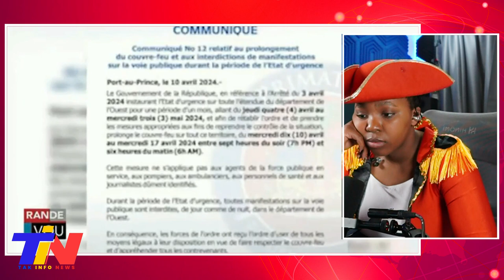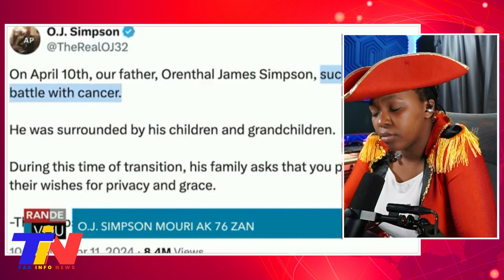lavwadlamerik 11 avril 2024 Bagay yo Myè'l Nan Entènasyonal La, Haiti tèt anba.